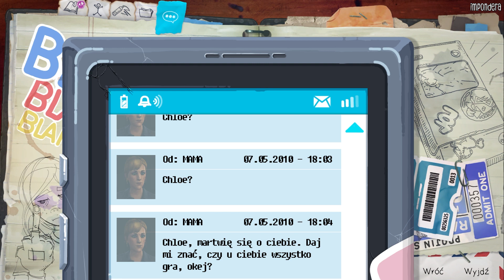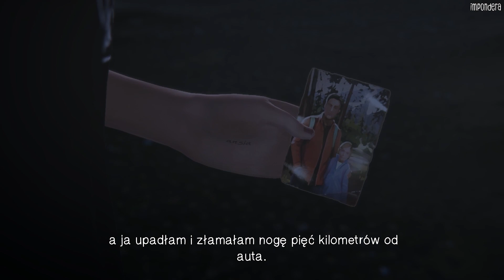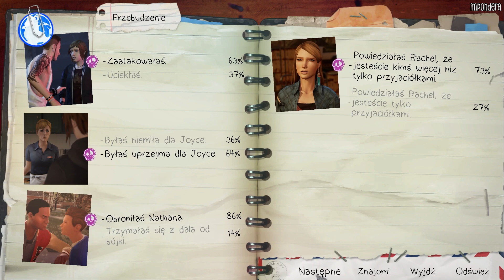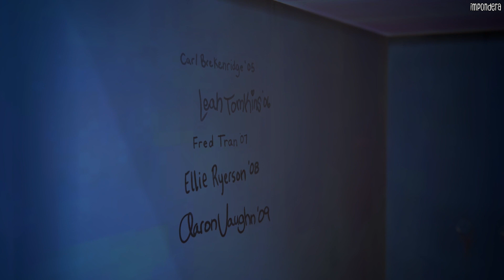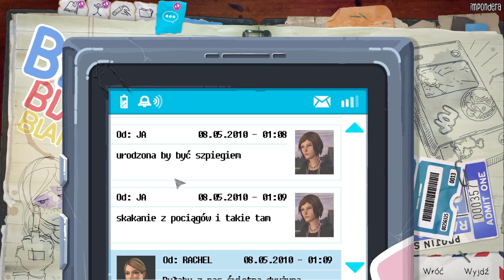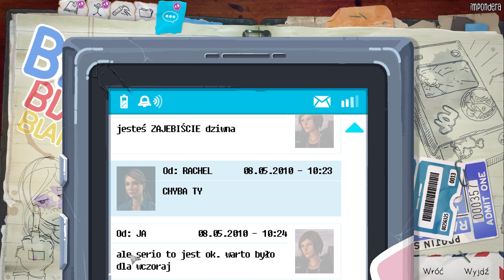Zagrajmy w Life is Strange Before the Storm | cz.4 - Dobra aktorka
Witam widza, gramy w Life is Strange Before the Storm.

Prequel Life is Strange – epizodycznej gry przygodowej opracowanej przez zespół DONTNOD Entertainment. Produkcja jest dziełem studia Deck Nine Games, a gracze wcielają się w niej w znaną z pierwowzoru Chloe Price.

Miłego oglądania, życzy imp0ndera